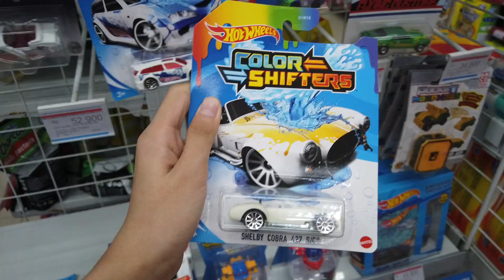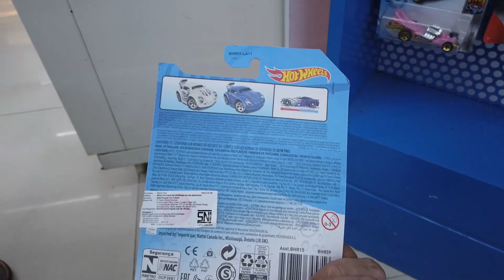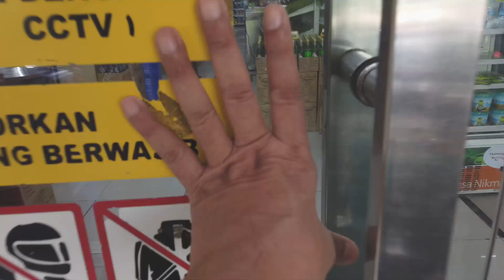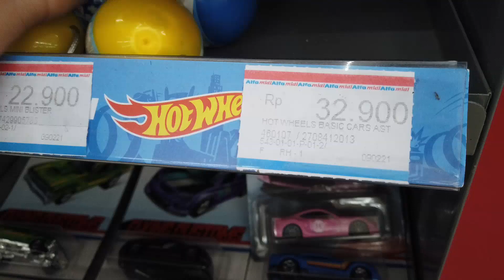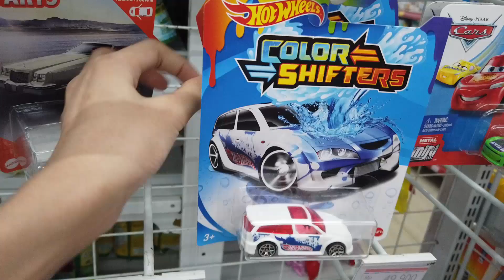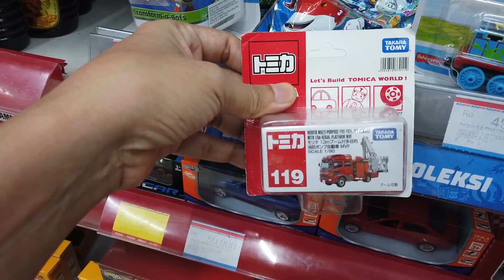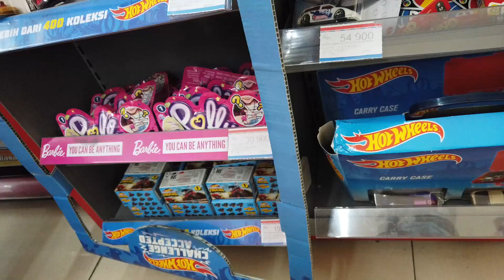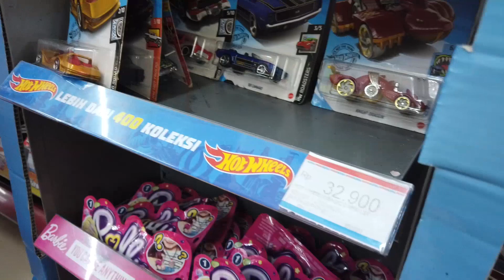HUNTING HOT WHEELS ID | MAJORETTE TOMICA TERBARU | RESTOCK HOT ITEM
Serunya Hunting kali ini lagi pada restock apa aja dan dimana aja cek video nya ya

BERIKAN DUKUNGAN KALIAN UTK PERKEMBANGAN CHANNEL NGOPENI DIECAST

HUNTING HOT WHEELS DI DALAM GANG JAKARTA ADA BANYAK TREASURE HUNT, HOT ITEM DAN HOT RARE